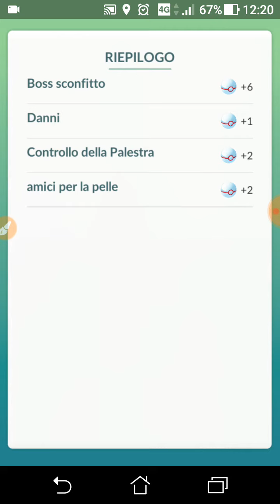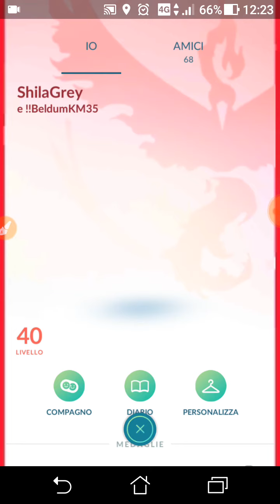MOLTRES day and Final level. 40 level up!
Raggiunto l'ultimo livello sabato 8 settembre 2018